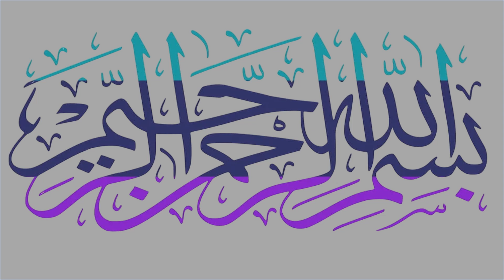kuwaiti dinar rate |kuwait dinar rate today | kuwait dinar pakistani rupees